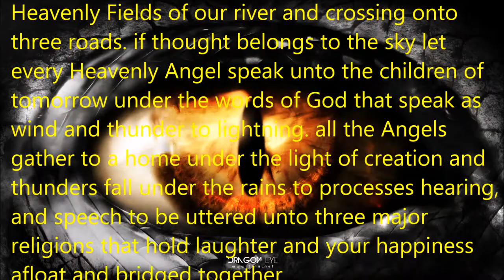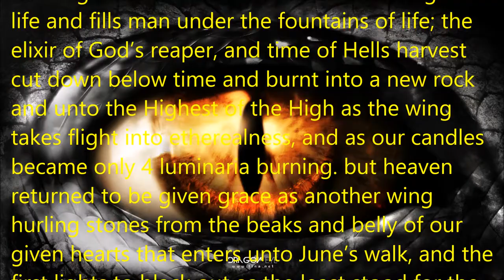A New Light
The Pantheon Pearl, The Pearl Dragon, The Sea Dragon, The Dragon's Pearl,

South America

is the White Dragon and the light given beside Mexico for the Father’s represented to be honored for the giving of Mexico and populist measure over the garden before given a blessing.

working hearts return when our Heaven regrets life and fills man under the fountains of life; the elixir of God’s reaper and time of Hells harvest cut down below time and burnt into a new rock and unto the Highest of the High as the wing takes flight into etherealness, and as our candles became only 4 luminaria burning. but heaven returned to be giving grace as another wing hurling stones from the beaks and belly of our given hearts that enters unto June’s walk and the first lights to black out as the least stood for the lesser light. and a tenth heaven brought back light in the skies of a waxing whale for every Hell the becomes the sacrifice we have been talking about when the world had opened and filled the wells of lost ideas within the 40 luminaria.